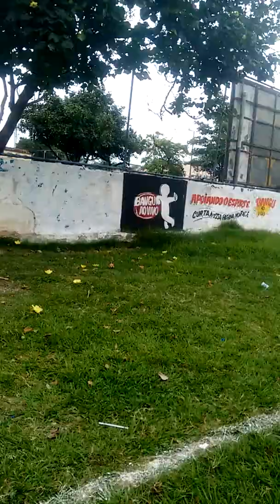Apaixonado pelo golf!!!!!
Luiz Cláudio